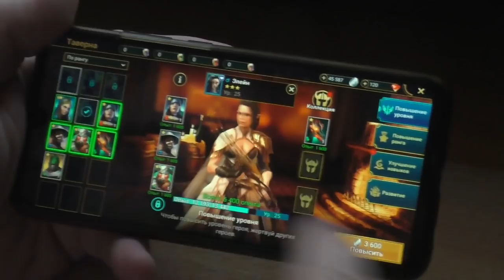КРЕАТИВНАЯ ИДЕЯ ИЗ ОБРЕЗКОВ ДОСКИ! Такое в магазине не купить!!!